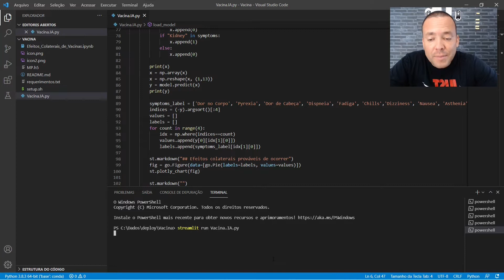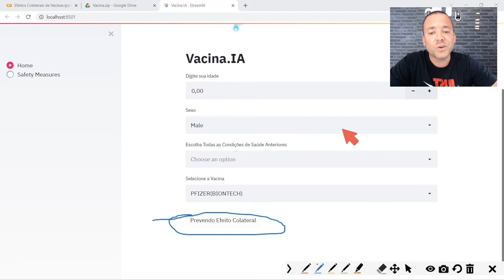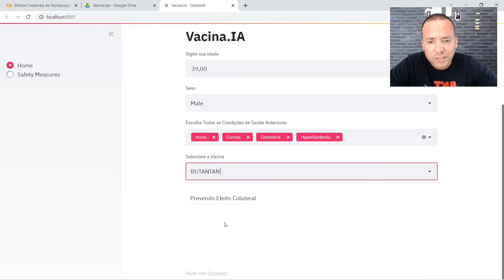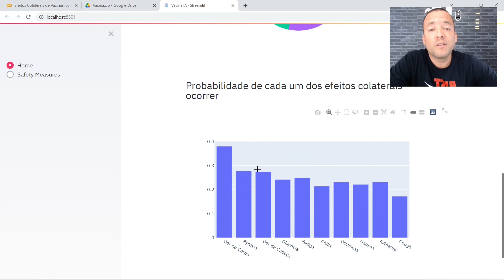APLICAÇÃO DE CIÊNCIA DE DADOS COM INTELIGÊNCIA ARTIFICIAL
Neste vídeo a gente utiliza nosso Sistema de Previsões de Efeitos Colaterais das Vacinas.

Simbóra!